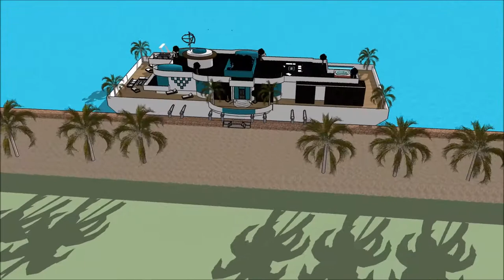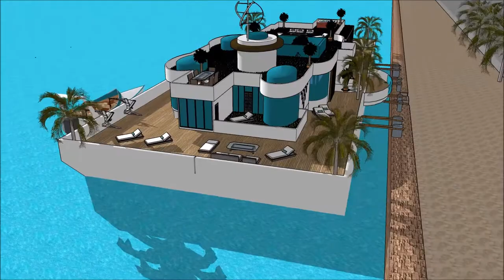Luksuzna plutajuća kuća vila Plutajući dom moderna arhitektura Armsterdam in Beograd Holland waterfr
The floating house villa houseboatzania launching an innovative high-end luxury yacht floating house villa mansion home design potentially as a display of exhibition of the Luksuzna plutajuća kuća vila Plutajući dom moderna arhitektura Armsterdam in Beograd Holland waterfr.

The collection of the Floating house villa houseboatzania concept of Luksuzna plutajuća kuća vila Plutajući dom moderna arhitektura Armsterdam in Beograd Holland waterfr consists of high luxury and architectural art pieces in minimalism combined with living on the waterfront of the harbour.

The floating house villa mansion yacht design has the basis to sustain living with high standards and contemporary structural design - Luksuzna plutajuća kuća vila Plutajući dom moderna arhitektura Armsterdam in Beograd Holland waterfr with numerous of prospects for excessive living and celebrating the desire of life worldwide: